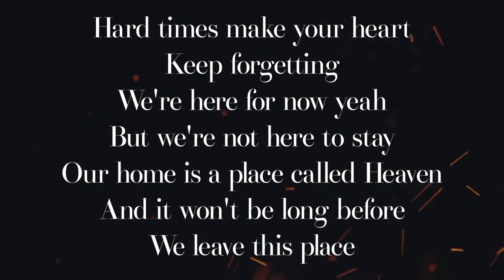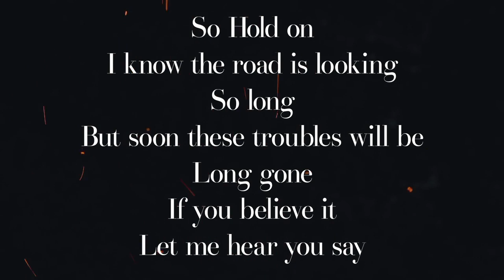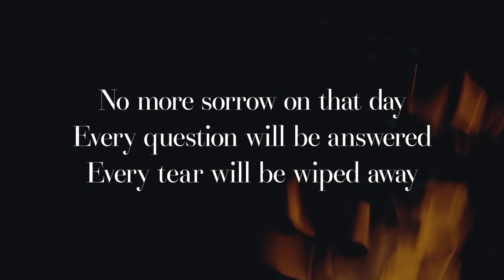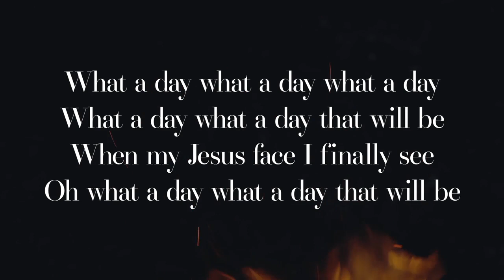What A Day ~ Matthew West ~ lyric video